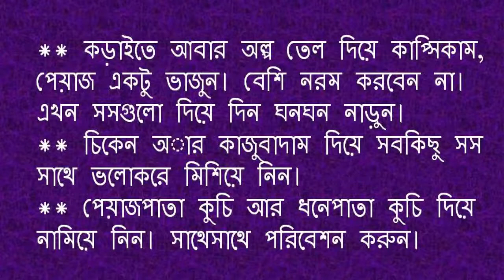ঘরেই তৈরি করুন চিকেন ক্যাসুনাট সালাদ